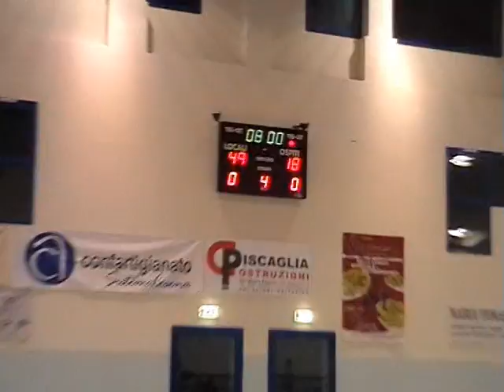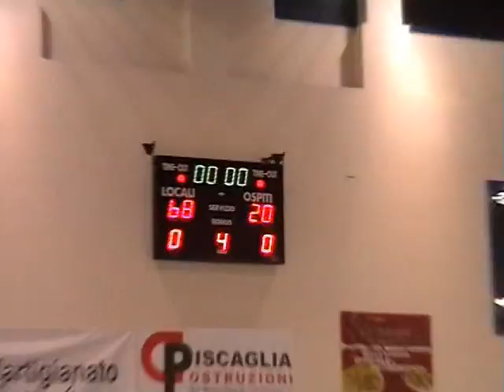vs Corato 2 Torneo Santarcangelo di Romagna 2007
Torneo Basket Santarcangelo di Romagna 2007 Virtus Basket Aprilia vs Corato 2